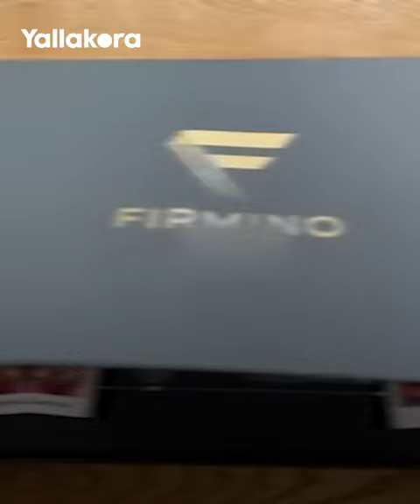لقطات_الأسبوع.. حديث محمد صلاح مع مشجعي ليفربول.. وصندوق هدية من فيرمينو لزملائه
تابع أبرز ما فاتك من الأسبوع الماضي الذي شهد العديد من اللقطات المثيرة بملاعب كرة القدم، وكان أبرزها ظهور محمد صلاح مع مشجعي ليفربول في أنفيلد، بجانب هدية روبرتو فيرمينو لزملائه في الفريق قبل الرحيل.